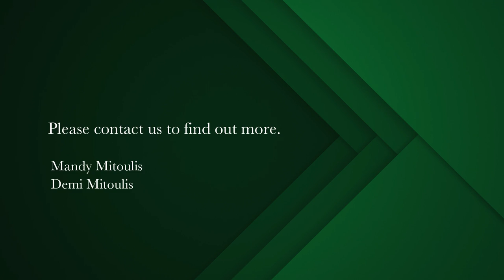4 bedroom house for sale in Green Point | Pam Golding Properties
Location, Space And Liveability
If privacy and security tops your list of most desirable home attributes, you may have just found your ideal property. Situated in a gated complex, this North facing free standing family home is a gem for Atlantic Seaboard living.

Instant appeal to renovators and investors, this ideal four bedroom home has tons of potential. Rare to the area this property offers secure parking for four cars as well as the bonus of a study or home office space, a swimming pool and is a pet friendly home.

Watch the video tour now.

Surrounded by the very best the Atlantic Seaboard has to offer, residents will find everything they love right on their doorstep – Schools, The Cape Town Stadium, Green Point Urban Park, V&A Waterfront, golf course, promenade and beaches.